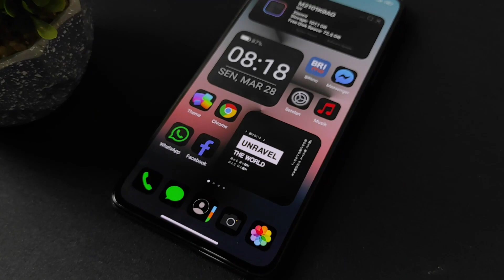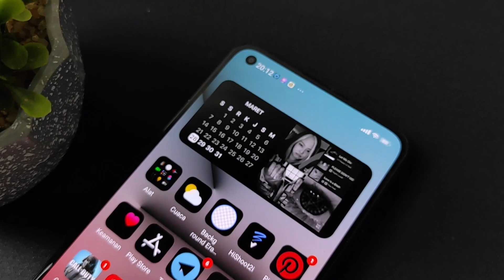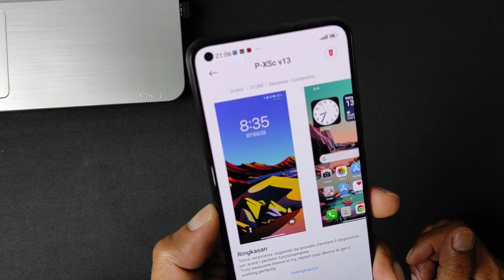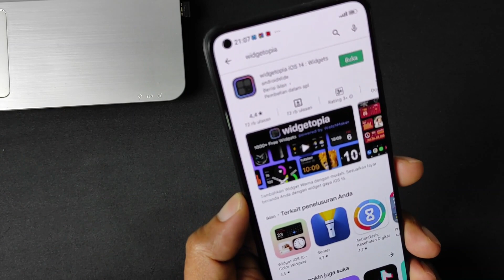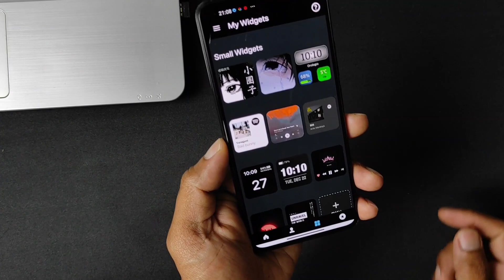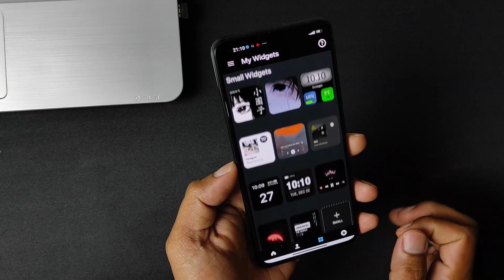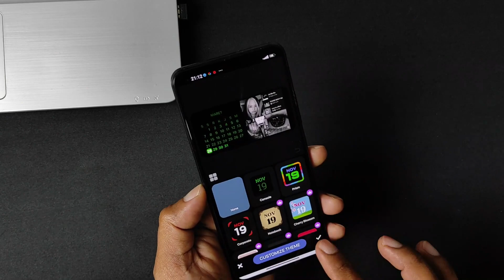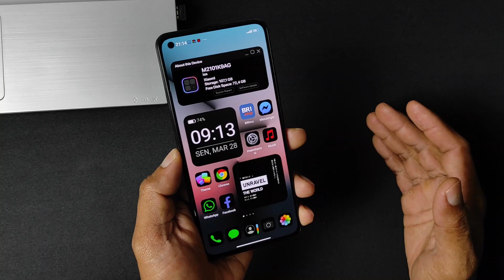Keren Nih !! Cara Merubah Tampilan Android Menjadi iPhone iOS 15 2022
Assalamuallaikum wr wb...Di video kali ini saya akan berbagi setup cara merubah tampilan android menjadi iOS 15 dan ini bisa kalian terapkan di semua android.. Simak videonya dan jangan di skip yah biar kalian nggag gagal paham dalam menerapkan cara merubah tampilan android menjadi iPhone iOS 15 2022

Bahan yang di gunakan di dalam setup

Tema Ke 1
P-XSc v13

Tema Ke 2
iOS Icon Black

Untuk tema bisa pilih di setiap perangkat masing masing dengan basik tema iOS
Oppo, Vivo atau Realme Silahkan download di TS masing masing tema iOS nya